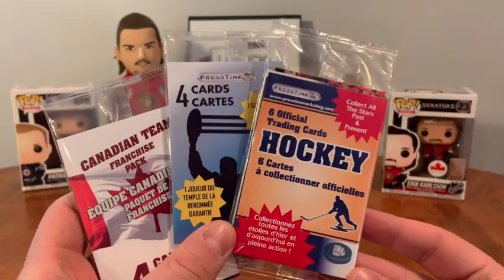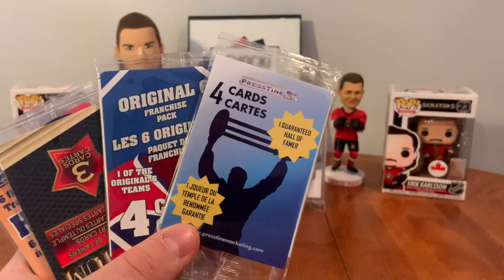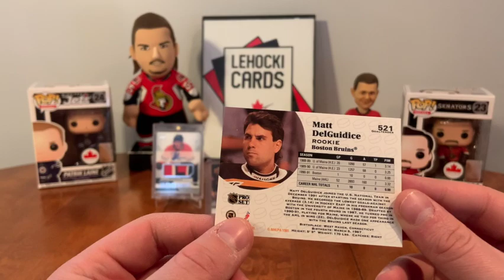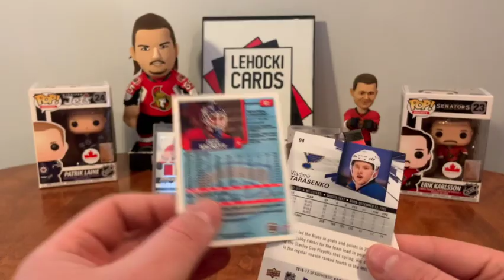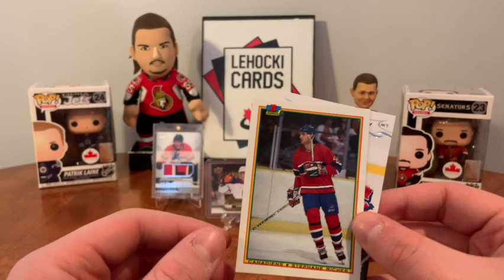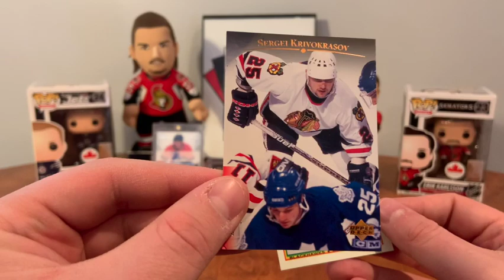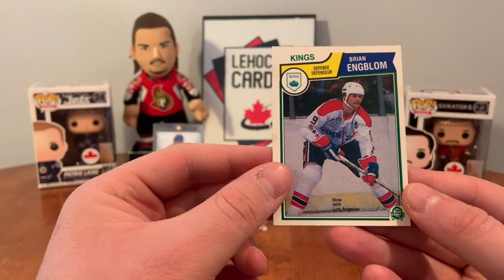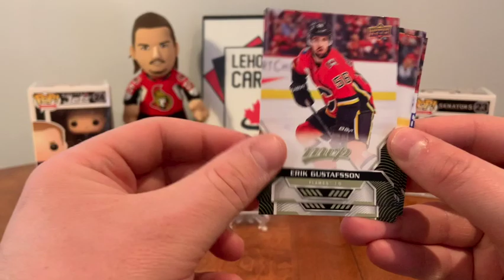Come And Get It - Five $2 Dollarama Hockey Card Surprise Bags